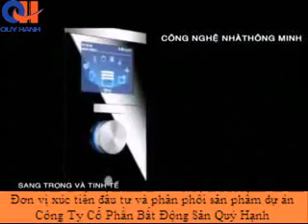Thành phố mới Bình Dương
Mô tả dự án:
heo đúng đề án đã được phê duyệt, Thành phố mới Bình Dương được xây dựng tại khu liên hợp Công Nghiệp -- Đô Thị - Dịch Vụ Bình Dương. Đây là một khu đô thị văn minh, hiện đại và là quận trung tâm của thành phố Bình Dương trực thuộc trung ương theo đúng định hướng quy hoạch đến năm 2020.